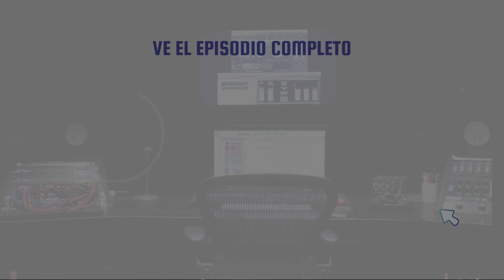Tu puedes ser el sexto de esas 5 personas exitosas I Jerry Medina #09 I NEGOCIOS DE ADEVERAS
Aprende  a escoger bien a tus amistades